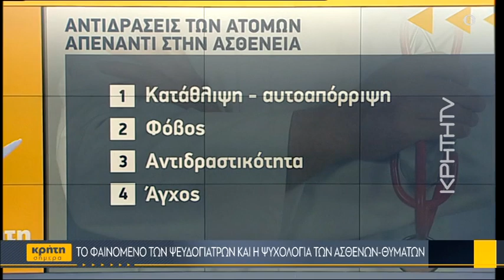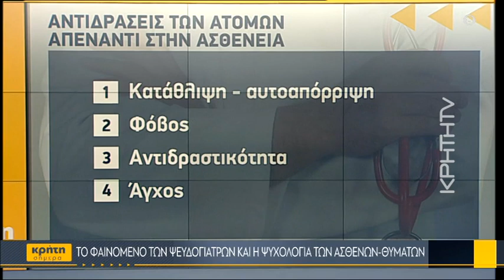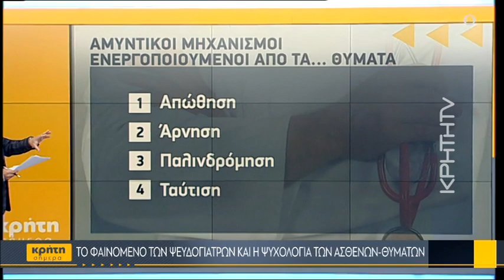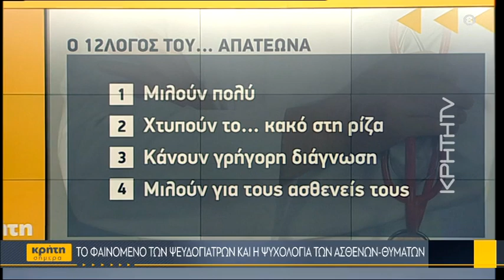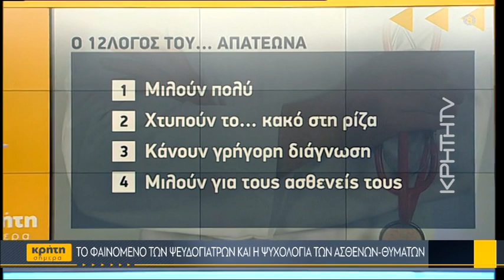Το φαινόμενο των ψευτογιατρών και η ψυχολογία των ασθενών - θυμάτων